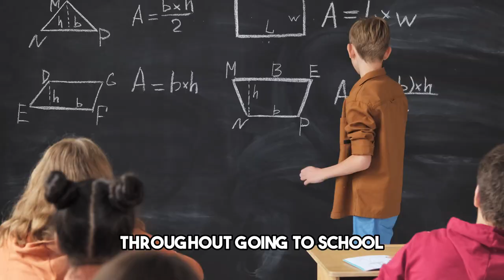RUN towards your Fears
Do More, Think Less.